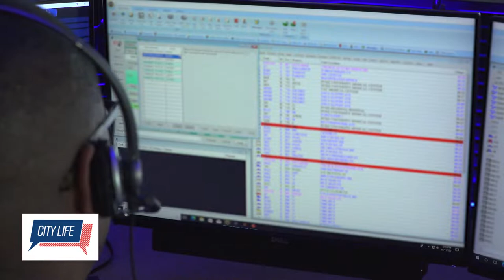CityLife: Inside the Durham Emergency Communications Center (October 2022)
The work of our Durham Emergency Communications Center is critical. How quickly a call is answered, the information they provide, as well as the information the caller provides can mean the difference between life and death. In our new CityLife, Host Beverly Thompson talks with Director Randy Beeman and Assistant Director Tangela Walker about the work of the 911 Center and what their team is doing every day to ensure that we're a safe and secure community.

About CityLife
CityLife, a talk show that features information on current City issues and upcoming events, airs daily on Durham Television Network (Spectrum ch. 8, Frontier ch. 70 and AT&T U-verse ch. 99)  and on Roku, Apple TV and Amazon Fire TV on the free Boxcast app. For more information about the City of Durham, call , like on Facebook, and follow on Twitter, Instagram, and Nextdoor. City Life is now an audio podcast! Find it on iTunes or wherever you get your podcast.